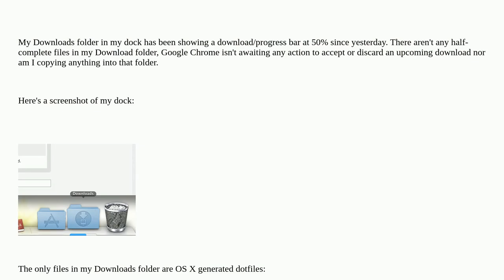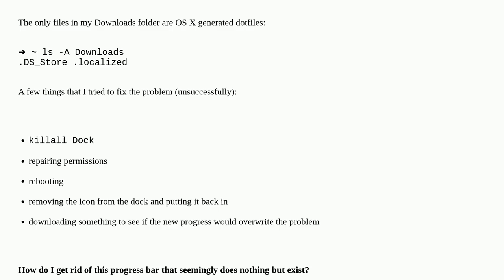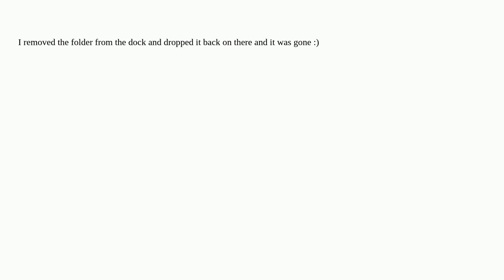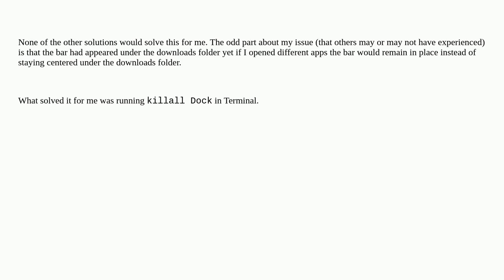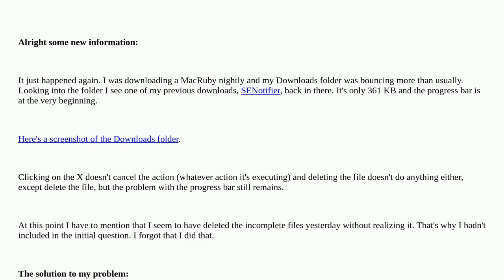Apple: Can't get rid of incomplete download bar underneath dock icon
Can't get rid of incomplete download bar underneath dock icon

A special thanks goes out to the community

  dock macos mac